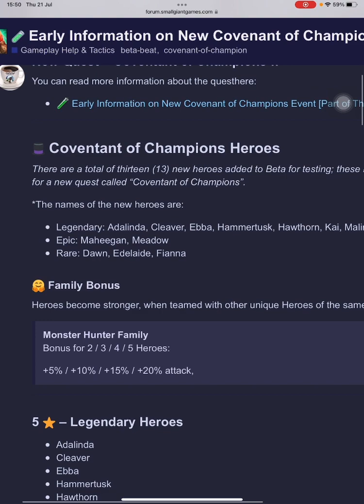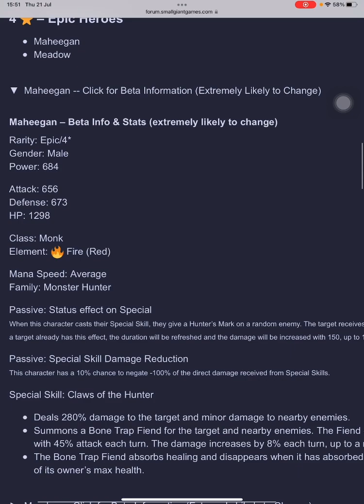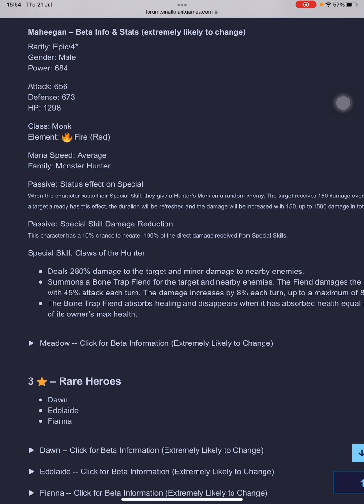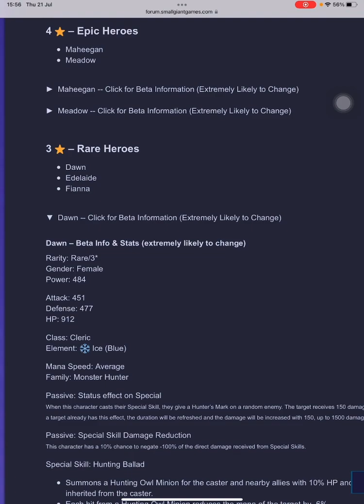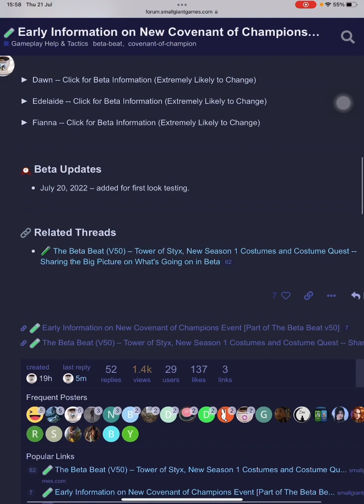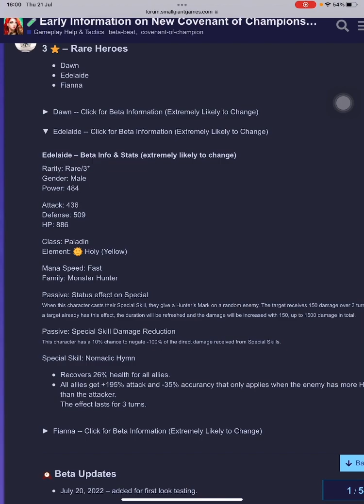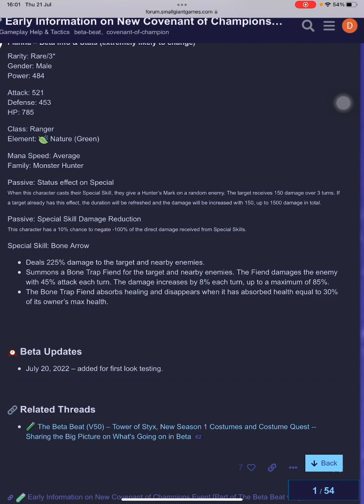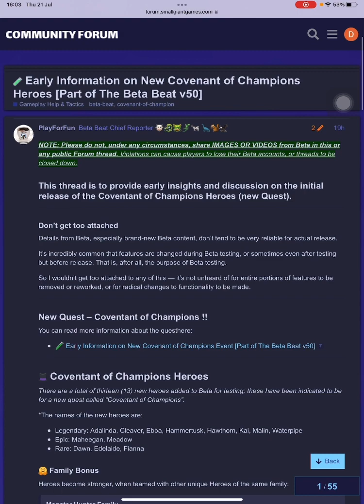Empires & Puzzles Beta Talks - 50.3 : Covenant of Champions : Epic & Rare Monster Family Heroes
Beta Talks : 21, July 2022